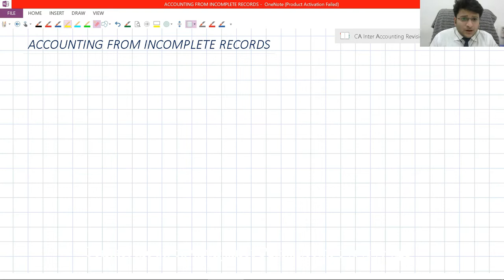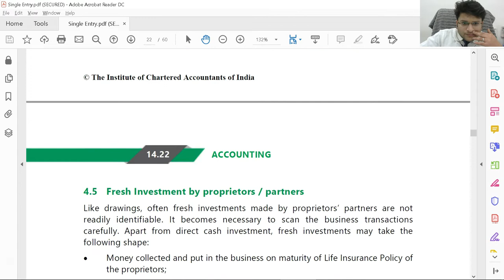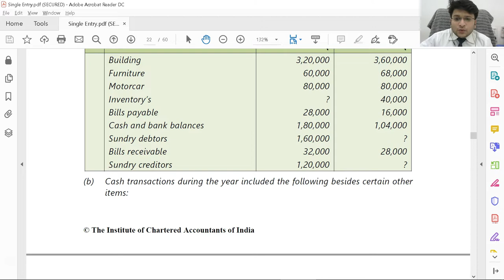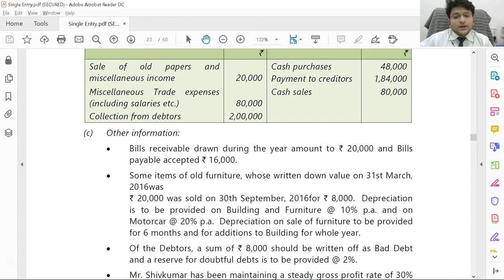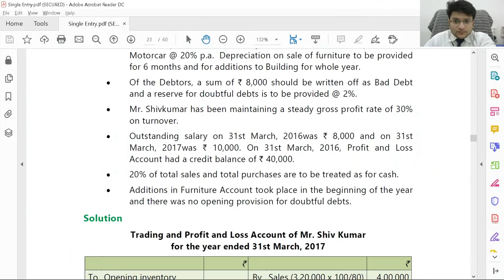Revision Series CA Inter Group 1 Accounts | Accounting from Incomplete Records by CA Varun Jain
Revision Series CA Inter Group 1 Accounts | Accounting from Incomplete Records

Hi guys, I hope you have started preparing for your CA Intermediate Group 1 Account and other subjects as well.
This is the second part of the series that we have started for CA Intermediate Group 1 Accounts For the May 2020 attempt.
If you haven't watched the previous video, Go check out that first.

I told you in that video to Prepare Single Entry System for the Next part, So here I am with the revision of this chapter.

These lectures are no way a substitute for an in-depth study of the subject. However, these can help you to brush up your concepts for CA Intermediate Group 1 Accounts for MAY 2020.

This chapter creates a lot of problems for most of the students. However, once understood effectively, this is one of the easiest chapters in the syllabus of CA Intermediate Group 1 Accounts.
We will thoroughly revise the concepts and practice some questions of CA Intermediate Group 1 Account - Single Entry System which is known as Accounting for Incomplete records in this video.
The weight of this chapter is 8-15 Marks.
We have broken this chapter in two parts
Part 1- Conversion of incomplete records into final accounts
Part 2- Calculation of profits from incomplete records.

The target for the Next video -
You need to revise all questions of CA Intermediate Group 1 Account - Single Entry System From ICAI study material
RTP of last 4 attempts
Revise Profit & loss, Pre and post-incorporation, Bonus issue, Rights issue and single entry part 2 for next video.
I hope this video series will help you to prepare for your exams in a much better way.

For CA Inter Students Join my telegram Group: @cacoursestudents

For CA Final Students Join my telegram Group:@cafinalfinreporting

Varun Jain qualified chartered accountancy in 2016. He is a first-class commerce graduate from Delhi university. His areas of interest are finance, taxation and legal matters. He has a keen interest in creating awareness among people about the latest happenings and updates professional colleagues.